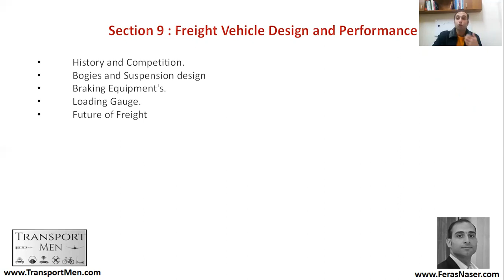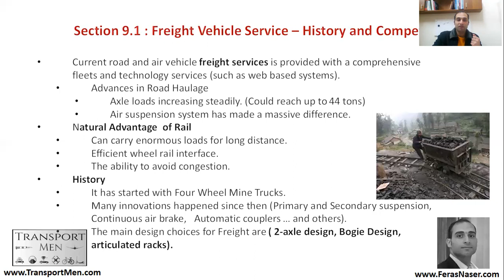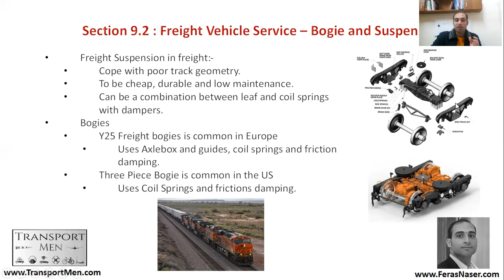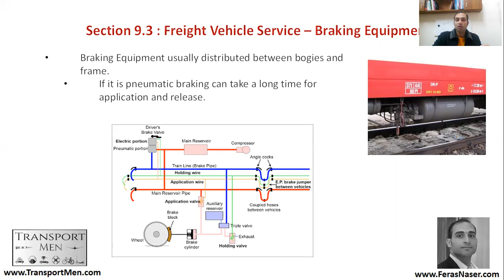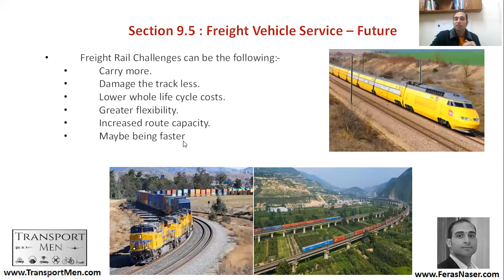Chapter 2 | Section 9 | Freight Vehicle Design and Performance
In this video you will learn the following aspects:-

1- History and Competition.
2 - Bogies and Suspension design
3- Braking Equipment's.
4 - Loading Gauge.
5 - Future of Freight

Always Remember, those lectures are being done by the Legend Leader Feras Naser |
To know more, please visit our education and creativity freedom University, Feras University
Also, if you are looking to build the next generations of ventures, you can find some of our employment strategies